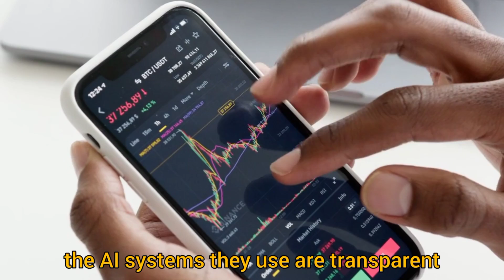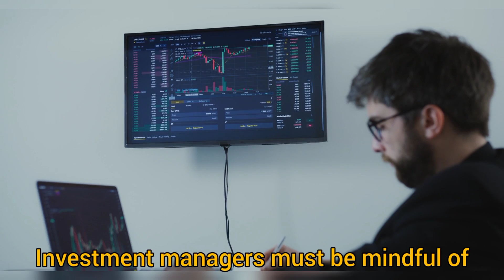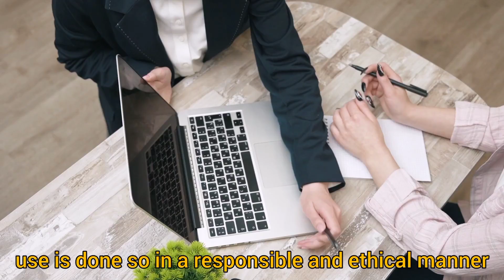The Impact of AI on Investment Management | Fintech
In this video, we are going to talk about The Impact of AI on Investment Management | Fintech

What's your thought? Write in the comments.

Searched Queries:-
The Impact of Artificial Intelligence on Investment Management
How to Leverage Artificial Intelligence for Investment Management
Harnessing the Power of Artificial Intelligence: A Guide to Investing Success
Harnessing the Power of Artificial Intelligence: A Guide to Investement Management
Harnessing the Benefits of Artificial Intelligence: A Guide to Investment Management
How to Implement Artificial Intelligence in Investment Management
When Should Artificial Intelligence Be Used in Investment Management?
What Are the Benefits of Artificial Intelligence in Investment Management?
Where Can Artificial Intelligence Be Used in Investment Management?
Is Artificial Intelligence the Future of Investment Management?
Who Can Benefit from Artificial Intelligence in Investment Management?
Harnessing the Power of Artificial Intelligence for Investment Management
Exploring the Benefits of Artificial Intelligence in Investing Management
Exploring the Possibilities of Artificial Intelligence in Investment Management
The Future of Investing: Artificial Intelligence
10 Tips for Leveraging Artificial Intelligence for Investment Management
10 Ideas for Enhancing Investment Management with Artificial Intelligence
10 Tips for Optimizing Investment Management with Artificial Intelligence
10 Steps to Implementing Artificial Intelligence in Investment Management
10 Tips for Implementing Artificial Intelligence in Investment Management